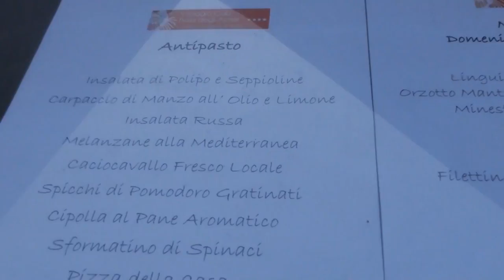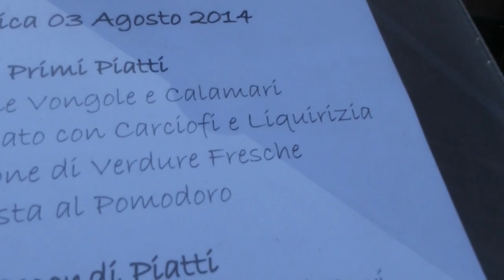VLOG #12: vi porto al mare tra un elefante, una barzelletta e degli alberi orizzontali...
Questo è il primo di due vlog che ho girato mentre ero al mare.
Vi faccio vedere il villaggio e il mare.
Spero vi piaccia!